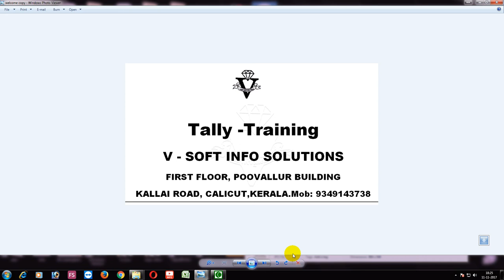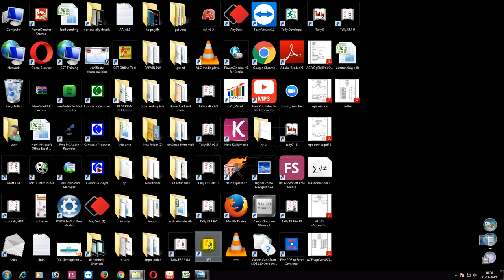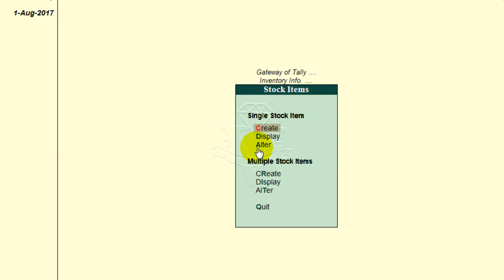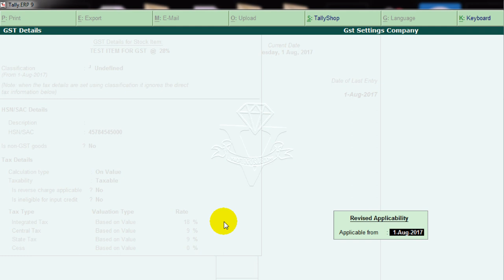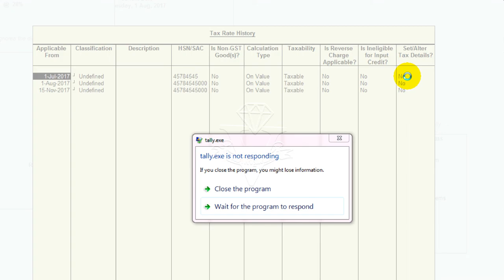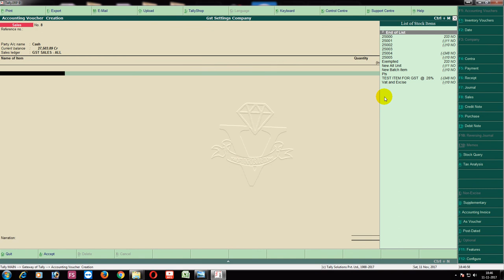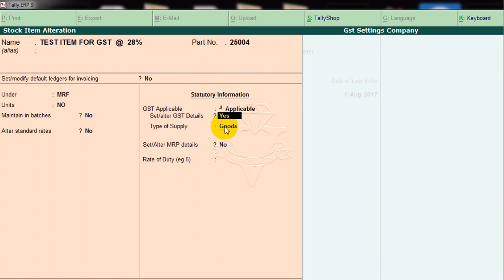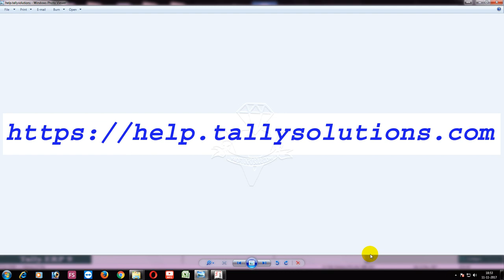How to change Gst rate in items malayalam - മലയാളത്തിൽ - how can we change tally Item Gst rates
Tally ledger creation item creation

tally ledger item - voucher creation

Gst basic training

GST Basic training 2

Gst settings

GST Pottential mis match

backup

GST f11 settings

Common ledger for sales & pur

separate ledger for sales and purchase

stock item in gst

down load and install tally

importent tip for downloading new release

offline tootls for GST

Expence under gst  revers charge

How to reactivate tally

how can we change gst rate

reconciliation of gstr 2

GSTR 3 B

Release 6.3.1

E-way bill